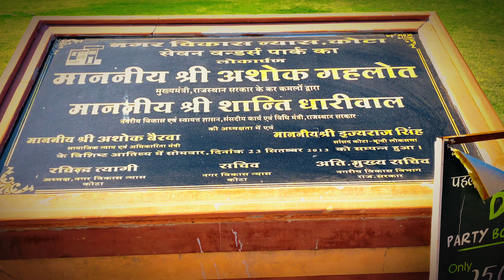सेवन वंडर्स पार्क कोटा || Seven Wonders Park Kota || Seven Wonders In Kota || Kota Rajasthan Tourism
The Seven Wonders Park is located in Kota Rajasthan. Seven Wonders of Kota is the most important tourist place in Kota Rajasthan. Due to the beautiful location of this park.

Hello Guys,
We are back with another very new and very fresh vlogs !!

Places to visit in 7 wonders park Kota 👇
1. Colosseum - Rome
2. Great Pyramid - Giza
3. Taj Mahal - India 🇮🇳
4. Statue Of Liberty 🗽- New York
5. Leaning Tower of Pisa
6. Christ the Redeemer - Brazil
7. Eiffel Tower - Paris France